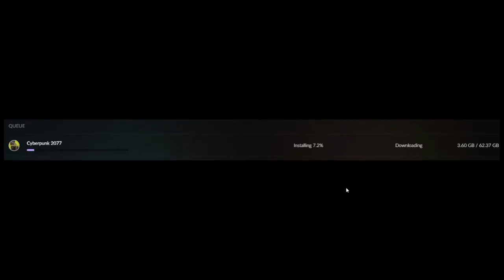Satsuma - komentovaný re-play